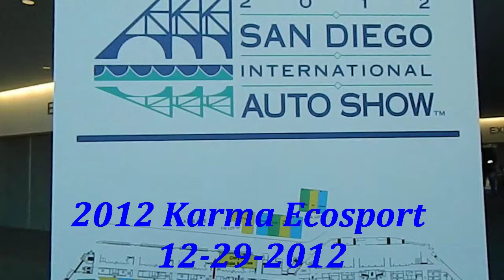2012 Karma Ecosport San Diego International Auto Show 12-29-2012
2012 Karma Ecosport San Diego International Auto Show.
So how would you like a car with 402 horsepower, sexy styling and a price tag of around $100,000? Not interesting enough? OK, how about a 52-mpg equivalent estimate for combined driving from the EPA? That, in a nutshell, is the 2012 Fisker Karma.

Fisker is a new American company that's dedicated to building environmentally friendly luxury vehicles. The Karma, the company's first model, is a plug-in hybrid, meaning it can run for a certain number of miles (an EPA-estimated 32) on electric power before the lithium-ion battery pack runs out of juice and its gas engine/generator kicks in, extending the range by about 250 miles. The EPA figures that with the generator running, the Karma gets 20 mpg. So using the estimated electric range (32 miles) plus 1 gallon of gas (20 miles) equals the 52 "mpg-e."

As with the two other plug-in hybrids on sale this year, the Chevrolet Volt and Toyota Prius Plug-In, the Karma's range and fuel economy greatly depends on the way you drive. We managed to achieve that 32 miles of electric range in testing, but we were driving rather aggressively. We're guessing most people will get much better, and as such, most Americans could conceivably commute in this exotic car every day without using any gas at all. We'll have to wait for a longer test to see if that 20 mpg is also on the conservative side.

Pushing the calculator aside and evaluating the car itself, we admire the 2012 Fisker Karma. It stands out with its bold styling, innovative technology and fun-to-drive nature. There's quite simply nothing else like it on the market. The plug-in Prius and Volt are similar in powertrain concept, but are radically different in design and especially price. The upcoming all-electric Tesla Model S will probably attract some of the same shoppers, but its larger electric range and lack of a range-extending engine make it a decidedly different creature.

That said, you'd be an extreme early adopter if you bought a 2012 Fisker Karma. Not only is the technology brand-spanking-new, but so is the car company itself. The cabin in particular is less polished than those found in established luxury brands, and there's a blank slate in terms of reliability. As an alternative, we recommend the Mercedes-Benz S-Class, which is available in two fuel-efficient guises: the S400 Hybrid (19 mpg city/25 mpg highway/21 mpg combined) and the S350 Bluetec diesel (21/31/25). There is also the Porsche Panamera Hybrid (22/30/25), which has a similar body shape and sporty driving dynamics. They may not be as green or special, but they're probably a more sensible purchase for now.

Body Styles, Trim Levels, and Options
The 2012 Fisker Karma is a large four-door luxury sedan that comes in three trim levels: EcoStandard, EcoSport and EcoChic.

Standard equipment on the EcoStandard includes 22-inch alloy wheels, Brembo high-performance brakes, xenon headlights, keyless ignition/entry, rear parking sensors, a solar panel roof, heated mirrors, an auto-dimming rearview mirror, dual-zone automatic climate control, cruise control, a power tilt-and-telescoping steering wheel, six-way power front seats (with power lumbar), heated front and rear seats, leatherette premium vinyl upholstery, real wood cabin accents, a trip computer, Bluetooth and an eight-speaker sound system with satellite radio, an auxiliary audio jack and an iPod/USB audio interface.

The EcoSport adds leather upholstery, a navigation system, a rearview camera and an upgraded audio system with 10 speakers. The EcoChic features all that as well as 100-percent-recycled faux-suede, other eco-friendly upholstery and wood trim reclaimed from California wildfires or the bottom of Lake Michigan.

Powertrains and Performance
The 2012 Fisker Karma is a plug-in hybrid. As such, it features a pair of 150kW electric motors driving the rear wheels. Electricity is stored in a 20kWh lithium-ion battery pack. The Karma can be propelled solely under electric power for an estimated average of 32 miles, at which point the 260-hp, turbocharged 2.0-liter four-cylinder gasoline engine takes over, extending range by about another 250 miles. (The engine is connected to a 175kW generator and never powers the Karma directly.) There is no transmission in the traditional sense.

The Karma can be driven in pure electric ("Stealth") mode or combination electric/gas mode ("Sport") in which both battery and generator work in concert, generating 403 hp and an astounding 981 pound-feet of torque for maximum performance.